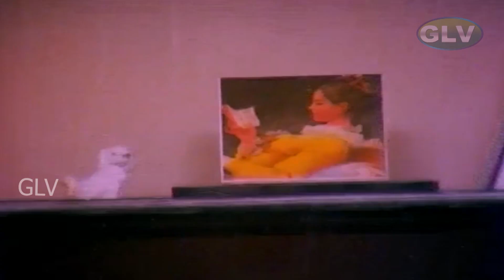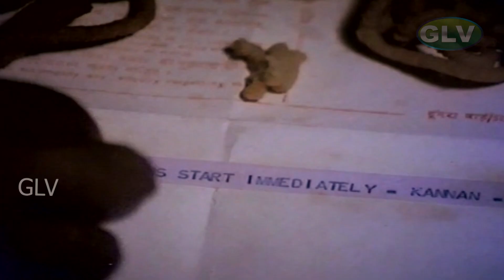சாந்திமுகூர்த்தம் தமிழ் திரைப்படம் | PART 5 | Mohan ,Urvashi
Movie : Shanthi Muhurtham
Starring : Mohan ,Urvashi
Director : Sripriya Raj Kumar
Music Director : Shankar Ganesh